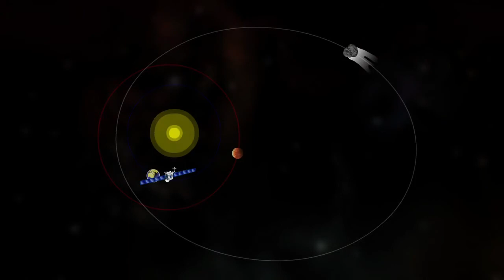Sonda Rosetta - Vídeografia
A sonda Rosetta saiu duma hibernação espacial de 31 meses para chegar ao destino, o cometa 67/P, conhecido também como Churyumov-Gerasimenk, nome dos investigadores soviéticos que o descobriram em 1969.VIDEOGRAFIA